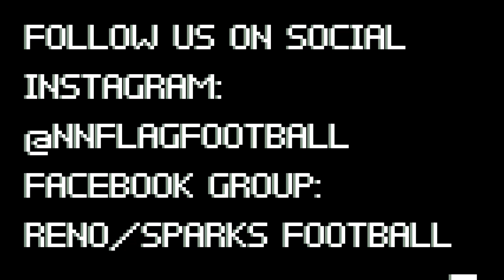NNFFL PLAYOFFS RD1 (SPRING 22)